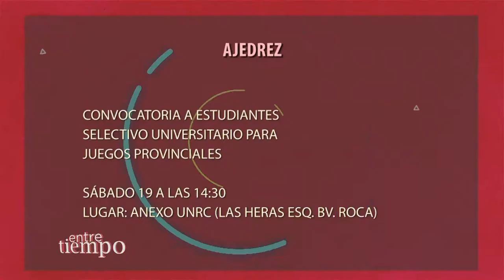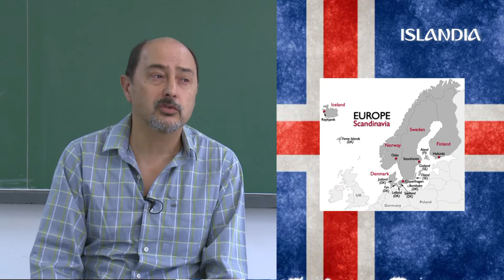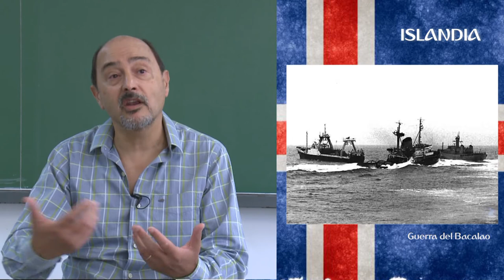ENTRETIEMPO PROGRAMA #9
Facebook.com/uniriotv
Twitter.com/uniriotv